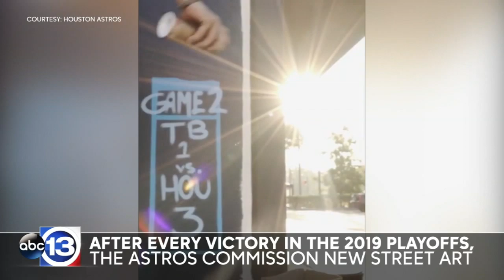Houston's new murals after each Astros 2019 playoff win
The Houston Astros are playing for more than a chance to take it back and earn another World Series title.

If you noticed when traveling around town, new street art is being painted on the sides of popular landmarks, restaurants, and points of interest in H-town.

New for this playoff run, the Astros are commissioning a new mural after each victory in the 2019 postseason.

While it started around the team's season-long mantra to "take it back," the mural series has evolved to include the Astros' mascot Orbit and Gerrit Cole, especially after a big playoff win in New York.